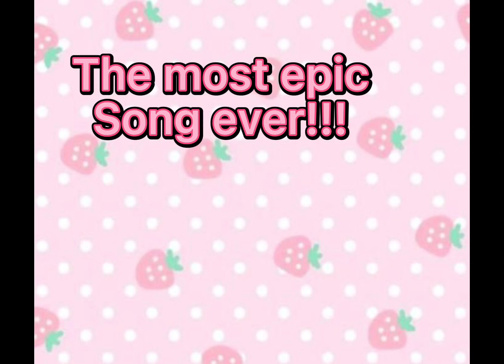THE MOST EPIC SONG EVER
happy April fools ( a day late) I hope you like it